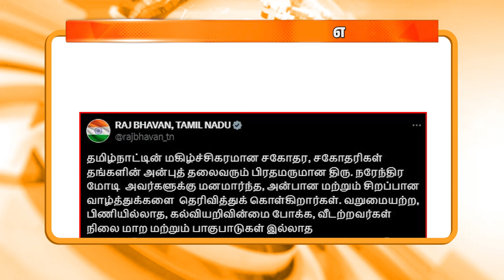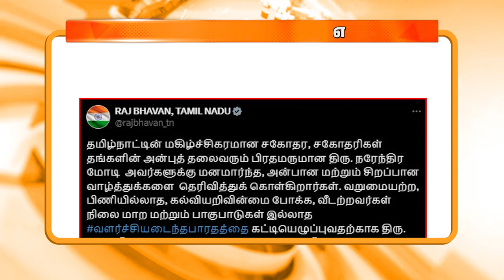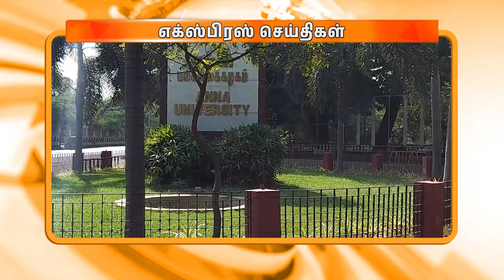இரவு 9.00 மணி DD தமிழ் எக்ஸ்பிரஸ் செய்திகள் [09.06.2024]